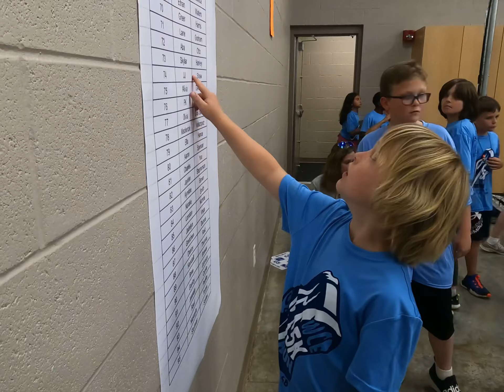2022 WCE Mighty Lion Running Club 5k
After having to take the past two years off due to COVID-19, the WCE Mighty Lion Running Club 5k is BACK! Enjoy!